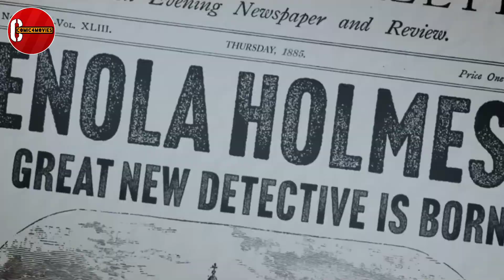top 5 best Hollywood movies in Hindi / top 5 movies in Hindi / comic4movies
top 10 new fantasy movies
YouTube movies Hindi
Hollywood movies in Hindi
new hollywood movies in hindi dubbed
top 10 hollywood movies
top webseries in Hindi
sabse jabardast movies
kamal ki 10 webseries
top 10 fantasy webseries
fantasy movies vies in Hindi
magical movies in Hindi
top 10 magical movies
top hindi movies
nonstop action movies
new release webseries
top 10 action adventure movies
top horror webseries
highest grossing movies
top superhero movies
top 10 sci-fi movies
top 10 science fiction movies
top adventure webseries
top fantasy movies
top Animated webseries
top 10 movies in Hindi
new movies
top 10 movies
top 5 webseries
top 5 movies
Hindi movies
nonstop action webseries